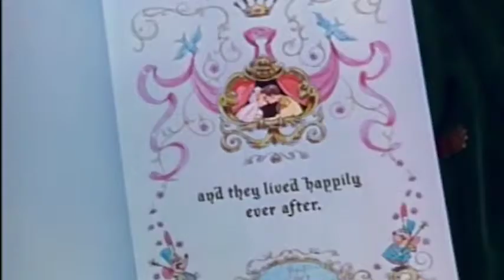So This is Love - Fan Edit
Just wanted to spread some Disney love.
This isn't for profit and everything here belongs to Walt Disney Company.
Thank you for 96 years of magic, Walt!